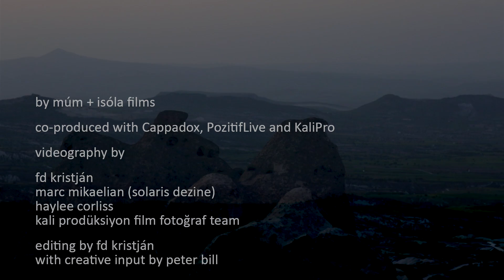múm in a cappadocian fairy chimney cave: 'nightly cares'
múm playing a rare concert version of 'nightly cares' at the cappadox festival in uçhisar, turkey (2015) - from the album 'Summer Make Good'

by múm with isóla films
co-produced with PozitifLive & KaliPro
shot by fd kristján, marc mikaelian (solaris) and haylee corliss
for múm and the cappadox festival 2015
cappadocia, turkey